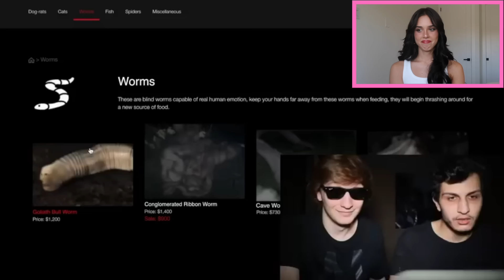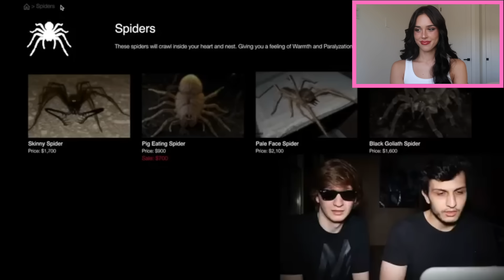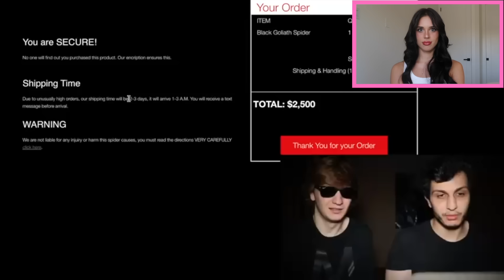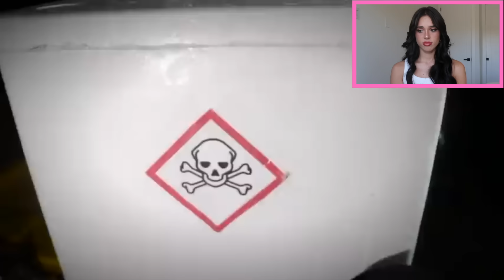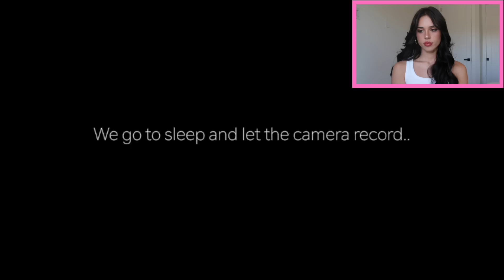they bought a PET SPIDER off the DARK WEB!! *it ESCAPED*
Hi my beautiful people, I'm back today with another crazy dark web video for you guys!! This time, we're taking a look at Luxury Dark buying a PET SPIDER off the DARK WEB!! Let's just say - things get crazy! Love ya! xx